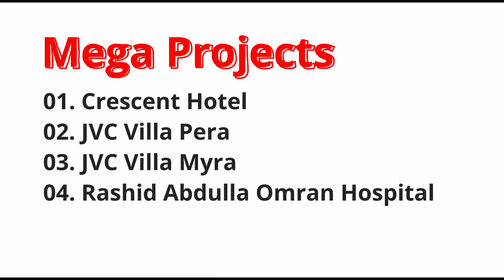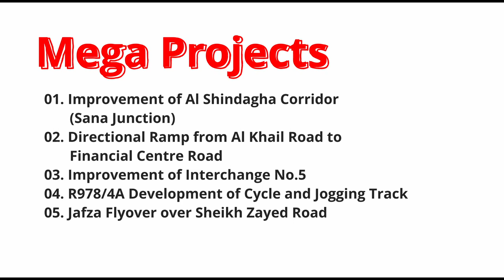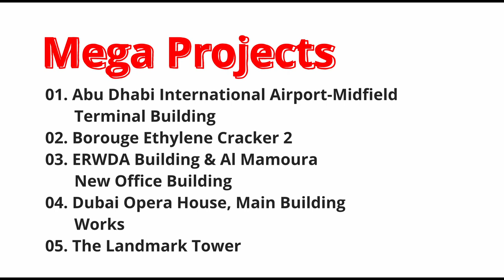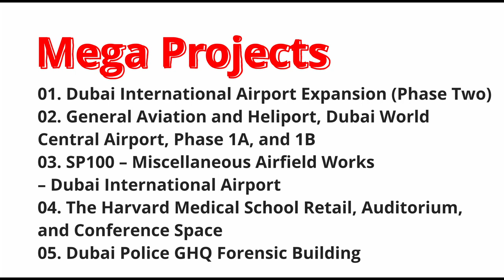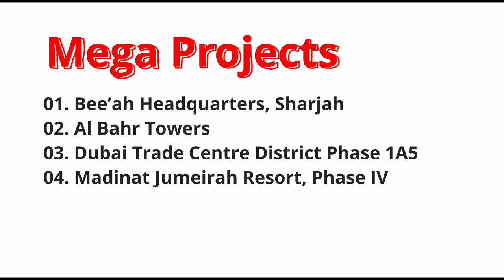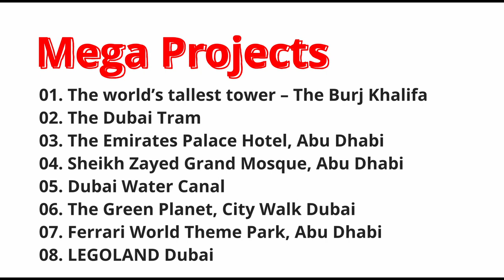Top 10 Construction Companies in Dubai | UAE in 2024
We bring you the latest insights into the dynamic world of construction in Dubai, United Arab Emirates. In this video, we'll be unveiling the Top 10 Construction Companies that have played a pivotal role in shaping Dubai's iconic skyline and contributing to its rapid development.

Dubai is renowned for its breathtaking architectural marvels, and these companies have been at the forefront of turning visionary concepts into concrete reality. From towering skyscrapers to innovative infrastructure projects, Dubai's construction sector has witnessed unparalleled growth, and these companies have been the driving force behind it.

Join us as we explore the top construction giants in Dubai, showcasing their remarkable projects, innovative approaches, and the impact they've made on the construction industry both locally and globally.

Subjects we cover in this Video
01. Top 10 Construction Companies in Dubai
02. Top 10 Construction Companies in UAE
03. Top 10 Construction Companies in United Arab Emirates
04. Top 10 Construction Companies in Abu Dhabi
05. Top 10 Construction Companies in Sharjah
06. Top 10 Construction Companies in Fujairah
07. Top 10 Construction Companies in Ras al-Khaimah
08. Top 10 Construction Companies in Ajman
09. Top 10 Construction Companies in Umm Al Quwain
10. Top 10 Civil Engineering Companies in Dubai
11. Top 10 Civil Engineering Companies in UAE
12. Construction Company Contacts in Dubai
13. Construction Company Contacts in UAE
14. Construction Company Projects in Dubai
15. Construction Company Projects in UAE
16. Dubai Companies Information
17. UAE Companies Information